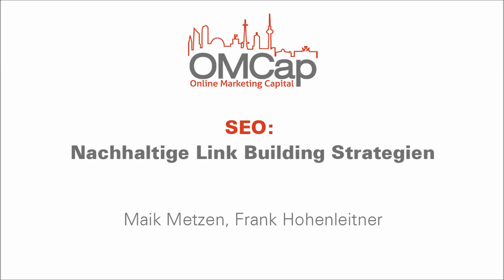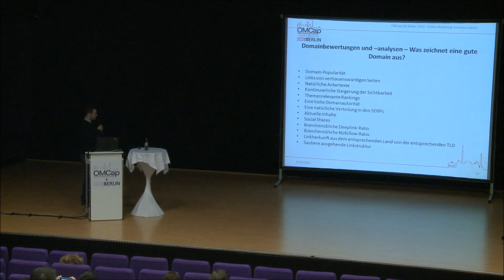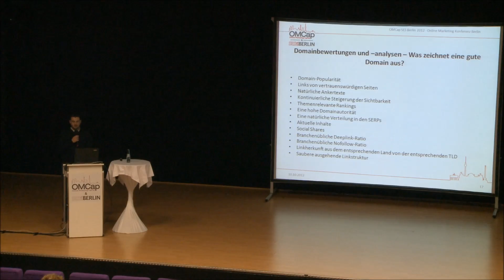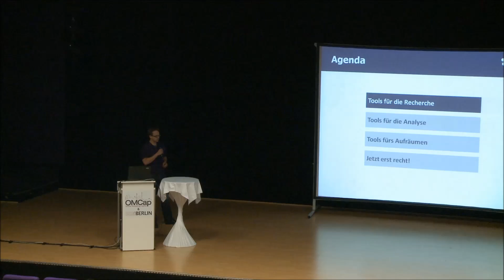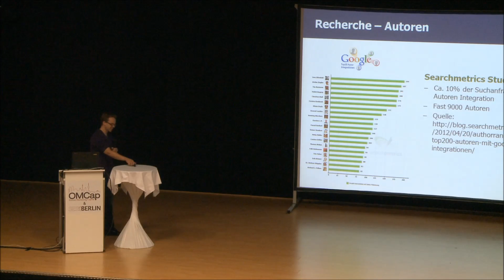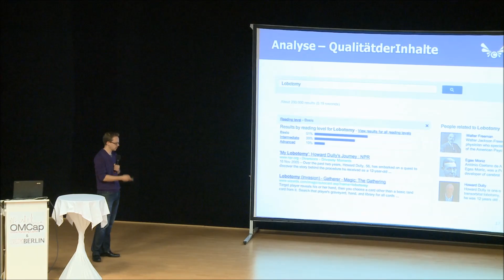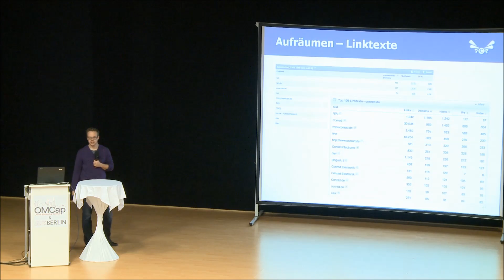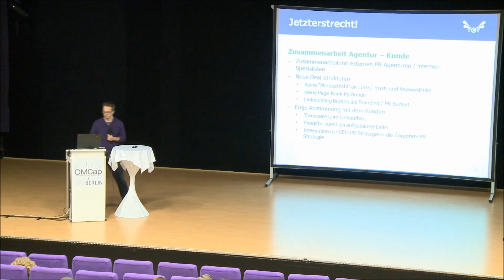OMCap 2012 - Maik Metzen & Frank Hohenleitner - SEO: Nachhaltige Link Building Strategien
OMCap 2012 - "Wir haben festgestellt, dass auf einigen Seiten Ihrer Website eventuell Techniken verwendet werden, die gegen die Webmaster-Richtlinien von Google verstoßen" – im Zuge des Penguin Updates von Google erhielten zahlreiche Webmaster diese Nachricht. Google verbessert stets die Methoden um unnatürliche Links zu identifizieren, abzuwerten und Webseiten abzustrafen. Maik Metzen und Frank Hohenleitner zeigen Ihnen, wie Sie Ihre Linkaufbaustrategie analysieren und optimieren, wie sie Webseiten und Links hinsichtlich der Qualität und Nachhaltigkeit bewerten und wie Sie sich keine Sorgen um neue Updates machen müssen!